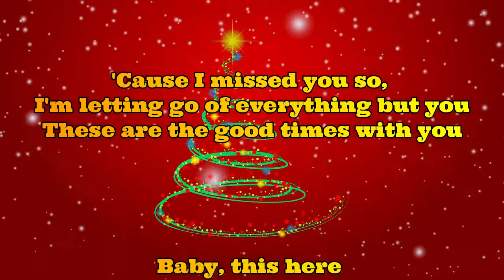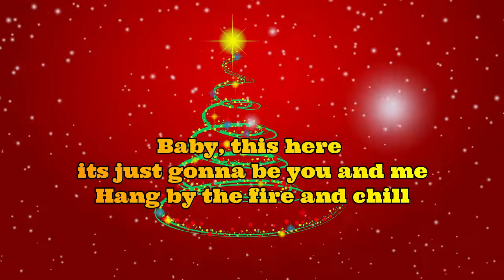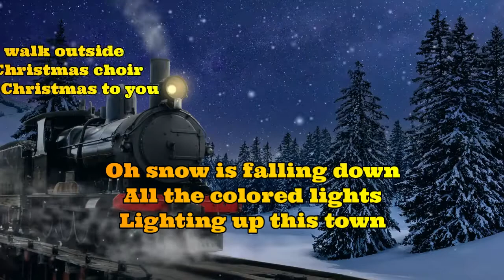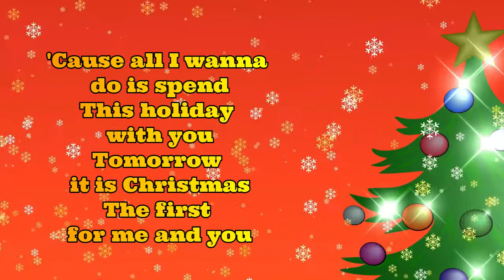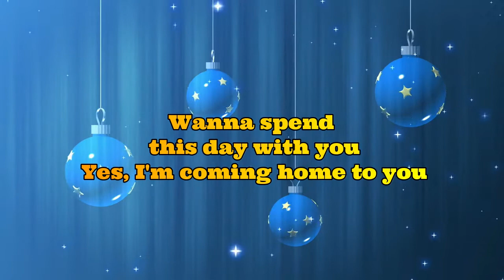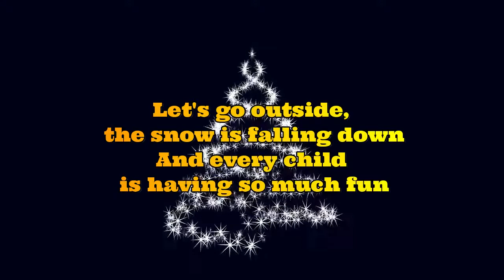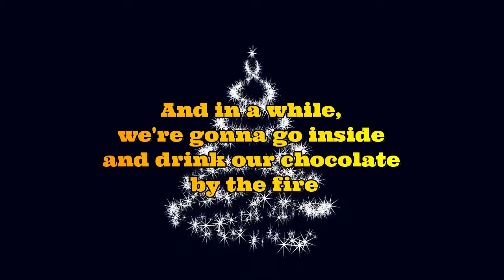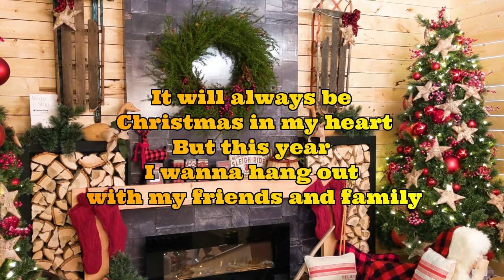Christmas POP | Sing Along with Loving Caliber | Our Music Our Inspiration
Seasonal, Acoustic, Artist Releases, & more...
Get into that holiday mood with this warm, romantic and relaxing new album from Loving Caliber and friends.

00:00 - Christmas Memories #
03:26 - Merry Christmas To You
06:57 - Tomorrow it is Christmas
09:56 - I'm Coming Home For Christmas
12:43 - My Winter Wonderland
15:28 - Kissing Under the Mistletoe
18:40 - Christmas in my Heart

you can freely download the link. COMMENT if you want us to feature any specific music collection.